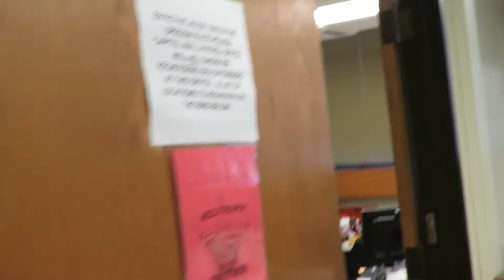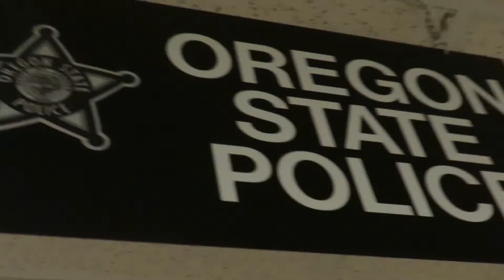first amendment check at state capitol state police office